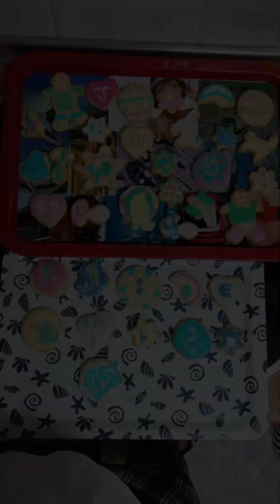Emily Visits Javier and Family in Spain for Christmas and New Years